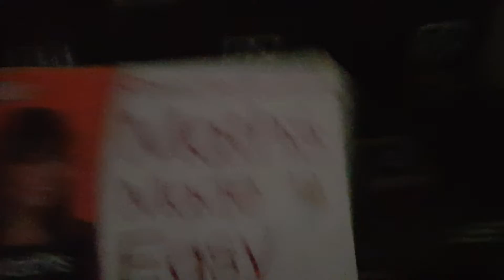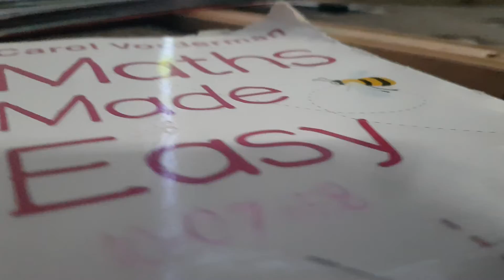Carol vorderman maths made easy 7-8 KS2 Book #84